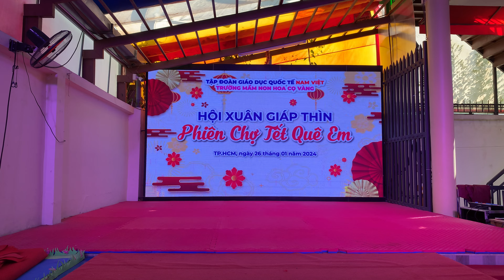TIết mục nhảy Aerobic của học sinh mầm non Hoa cọ Vàng Thủ đức tại Hội xuân 2024